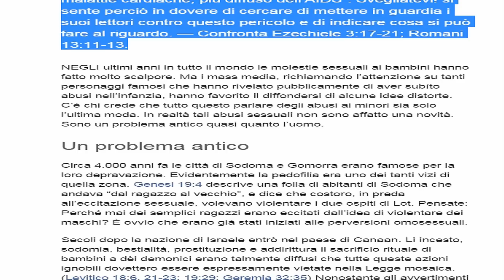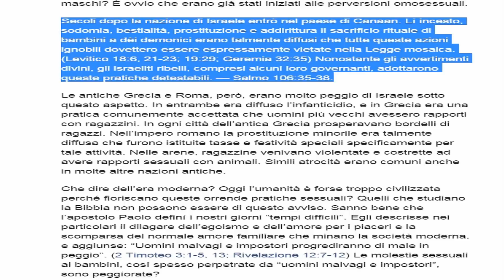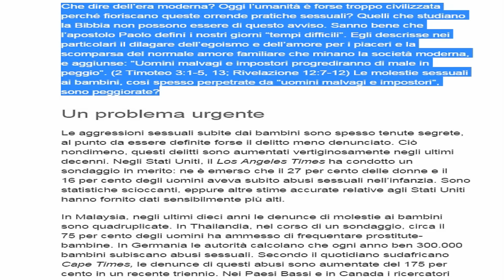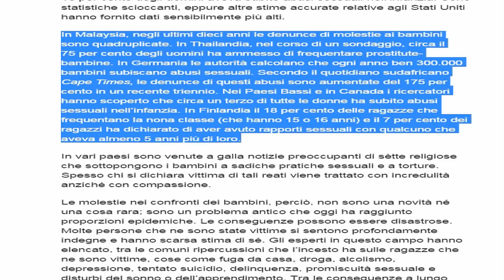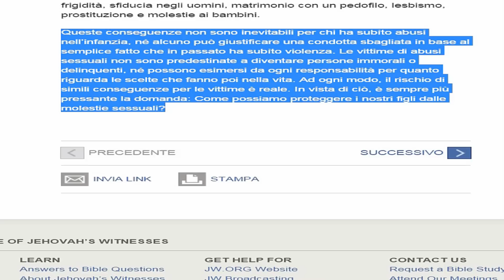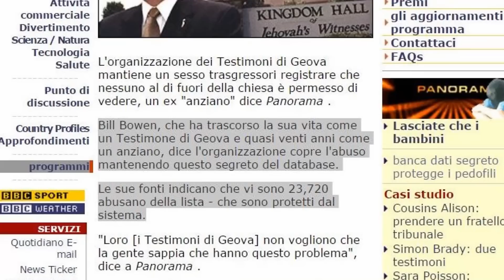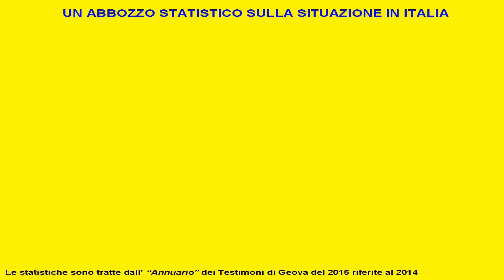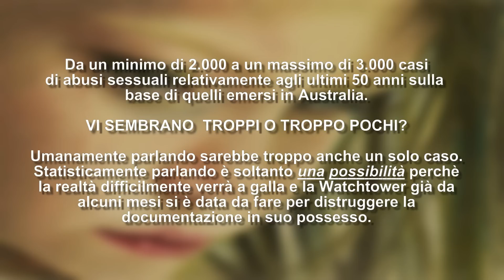TESTIMONI DI GEOVA E ABUSI SESSUALI IN ITALIA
Da una fonte anonima della sede centrale della Watchtower, pubblicata dalla BBC, i casi di abusi sessuali nel mondo tra i Testimoni di Geova sarebbe di 23.720 casi. La Commissione Reale in Australia a fatto emergere 1.006 casi di abusi negli ultimi 50 anni. Il Regno Unito ha avviato un'inchiesta simile a quella australiana. Molti si chiedono quale è la situazione in Italia. Alcuni servizi di cronaca, come quella de "Le Iene" di febbraio di quest'anno, ha messo in luce che abusi sessuali su minori sono frequenti anche nel nostro paese. In questo video viene tracciata una "proiezione" sulla base dei dati emersi in Australia. E' una possibilità teorica, lo sottolineo, perchè i numeri reali sono gelosamente tenuti segreti e forse stanno per essere distrutti per volontà della stessa Watchtower perchè, in caso di un'indagine della Magistratura non vengano resi pubblici.